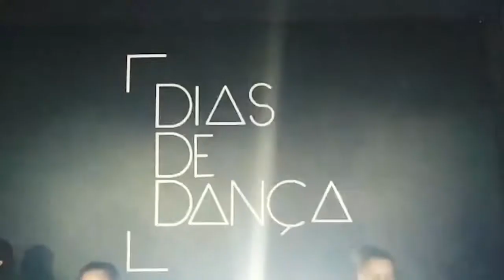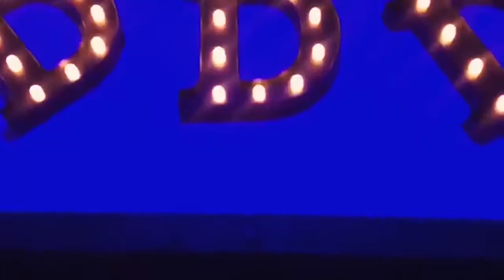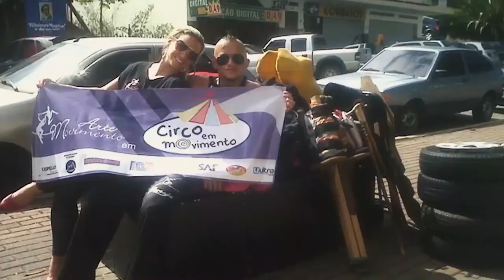Documentário DIAS DE HISTÓRIA - 5 Anos do Dias de Dança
Hoje é aniversário do DDD, parabéns para todos nós.